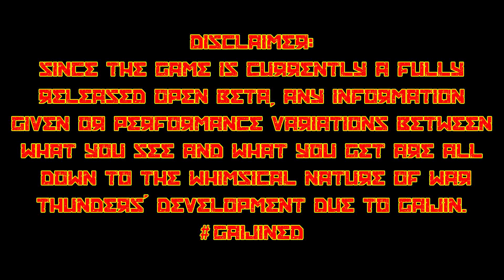Babel - Breda Ba 65 War Thunder Gameplay (First Flight)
With the addition of 1.69 came the infamous Italian Aircraft Tech Tree, it's taken me a while to farm (I'm down to tier 5 now) and I've still not got around to flying everything there!

This video was recorded a few days ago, luckily this round ends up against a full Russian team; unlike previous low tier attempts which ended up in fully mixed battles. I'm flying in a two-man-squad with Karl in the Ba.65 (we'd been flying the G.55S and needed a break). This is the entry point for Italian aircraft aka reserve and as such half the modifications are researched for you. The aircraft itself is surprisingly fast and quite robust, able to take quite a beating as long as the enemy don't shoot your single engine!

This video contains my first two battles with the Breda Ba.65 with Karl in-tow, the first round is a loss against the USSR; unfortunately I left the battle before the end of the 2nd, though I think we ended up winning.

I've edited the footage down substantially from what was available.

No Time Stamping.

Audio intact, Karl joins me in game and on Discord.

Play War Thunder for free and earn 50 ingame gold with this

Current Specs (Red Rig): Titan Bayonet Overclocked Gaming PC; Intel Core i7-6700K 4.0GHz (Skylake) Socket LGA1151 Processor - Retail, Gigabyte Z170-Gaming K3 Intel Z170 (Socket 1151) DDR4 ATX Motherboard,   Zotac GeForce GTX 1080 AMP Edition 8192MB GDDR5X PCI-Express Graphics Card, Corsair Vengeance LPX 32GB (4x8GB) DDR4 3000MHz Quad Channel Kit - Black.